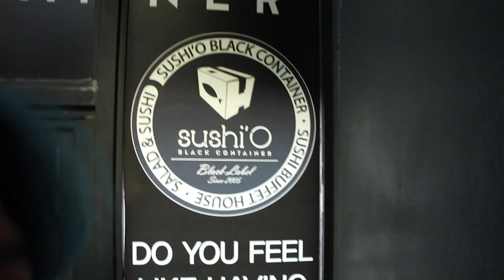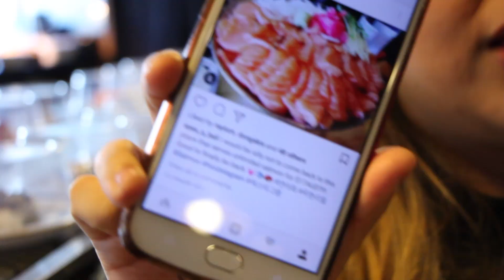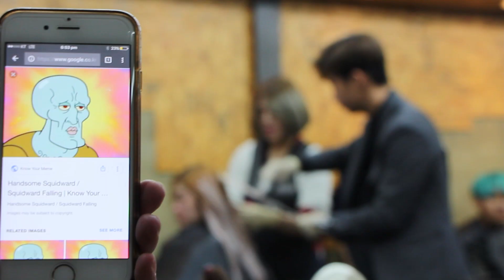KOREAN HAIR SALON & UNLIMITED SUSHI | STRACKUS KOREA 3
Gerard has a weak stomach and is the weakest link.
We all enjoy a good sundae. Cold offals on the other hand ...